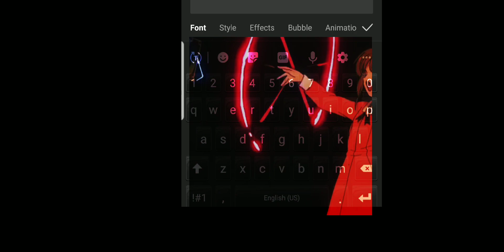who has a keyboard like mine?